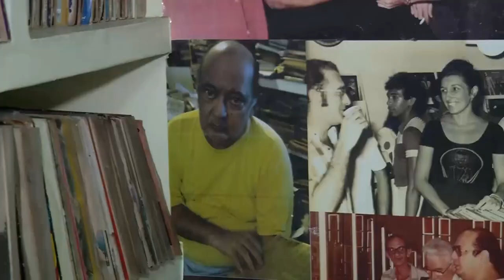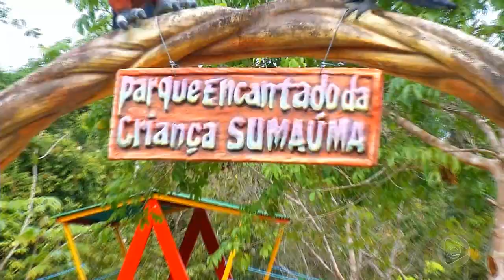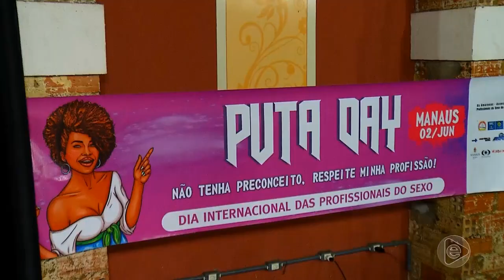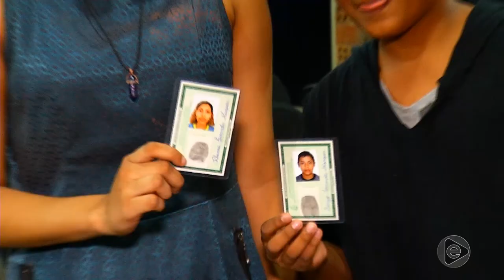BOLETIM EM TEMPO 03 06 2019 2º BLOCO